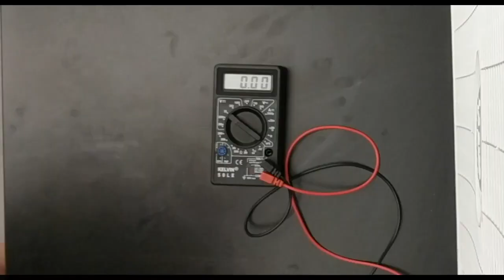DIY Water Wheel- Instructional Video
This instructional video shows how to create a water wheel powered by HYDROELECTRICITY. This is such a great hands-on way to explore RENEWABLE ENERGY. Learn about energy using hands-on projects and integrating engineering design! Perfect for educators (especially those on a budget), parents, or anyone curious about energy!

Want to know EVEN MORE?!
For general information about CURENT, such as our facilities, research, or undergraduate and graduate student opportunities check out our
For more instructional videos, lesson plans, resources, and our outreach programming check out